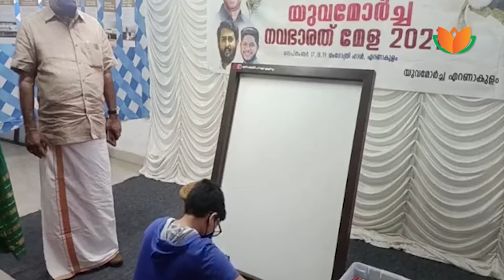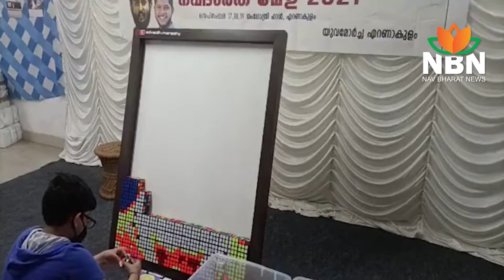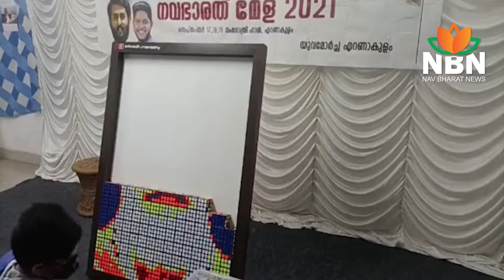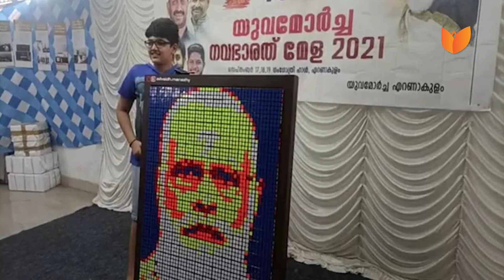നരേന്ദ്രമോദിയുടെ മൊസൈക്ക് പോർട്രേറ്റ്‌ റൂബിക്‌സ് ക്യൂബിൽ നിർമ്മിച്ച് അദ്വൈത് മനഴി | Nav Bharat Mela